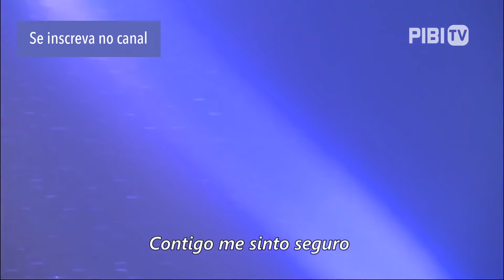Sacia-me / ao vivo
Gravado ao vivo na Primeira Igreja Batista de Irajá - RJ, no evento Aviva a Tua presença / 2018.

"Faça o reino Vir" Composição David Cerqueira
Voz e Violão: David Cerqueira
Guitarra: Filippe Trindade
Bateria: Bruno Martins
Baixo: Dan Martins
Teclados: Daniel Martins
Captação: Pepê Menezes
Mixagem: Dan Martins